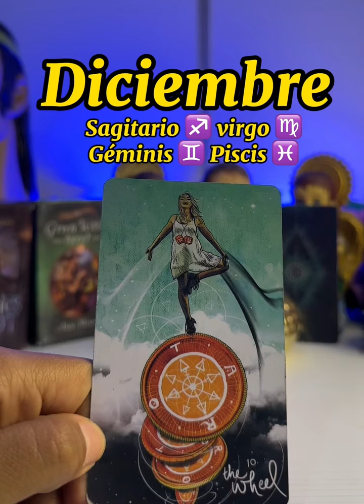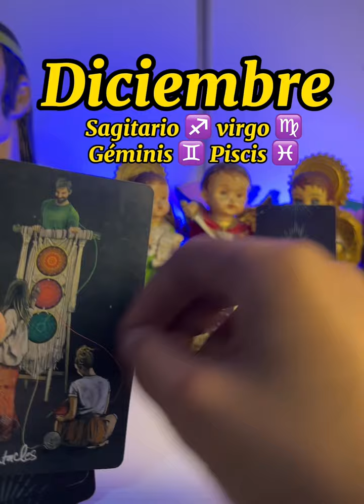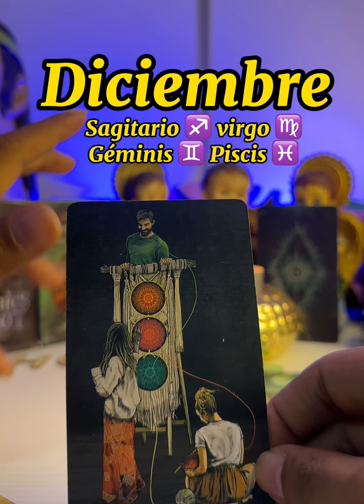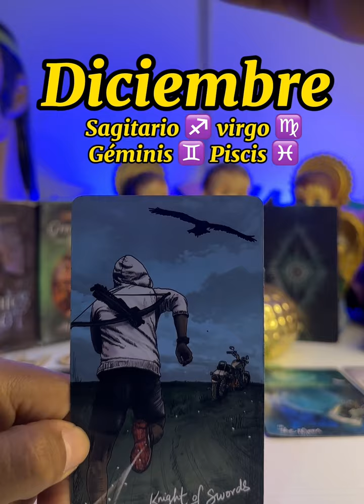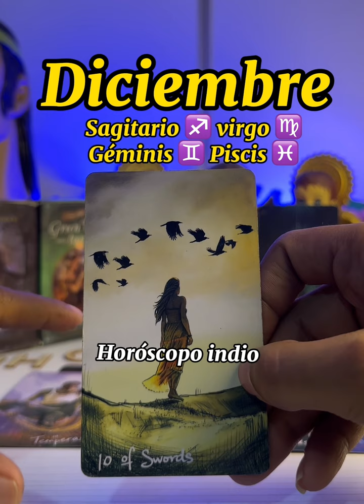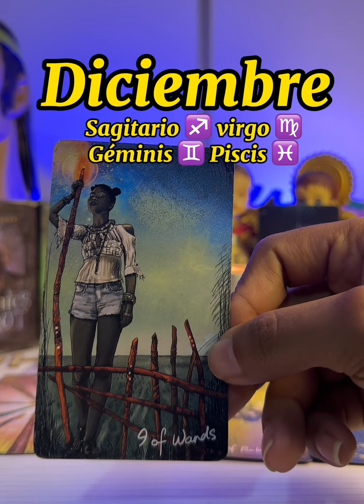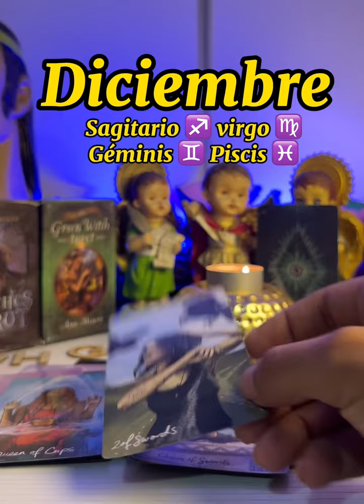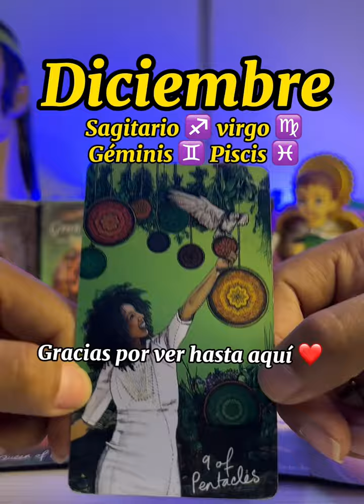SAGITARIO ♐️ PISCIS ♓️ GÉMINIS ♊️ VIRGO ♍️ UN CAMBIO QUE DEPENDE DE TI ALGUIEN TE QUIERE MUCHO 🥹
Tarot amor

Horóscopo hoy
Leo hoy
Tarot hoy
Cancer hoy
Capricornio hoy
Aries hoy
Escorpión hoy
Libra hoy
Sagitario hoy
Cancer hoy
Virgo hoy
Géminis hoy
Tauro hoy
Piscis hoy
Acuario hoy
Aries tarot
Tauro tarot
Géminis tarot
Cancer tarot
Leo tarot
Virgo tarot
Libra tarot
Sagitario tarot
Capricornio tarot
Acuario tarot
Piscis tarot